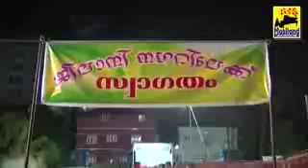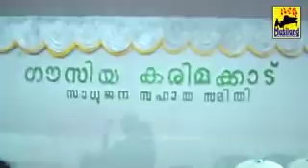Kummanam usthad speech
ധാർമ്മികത മറക്കുന്ന യുവത്വം